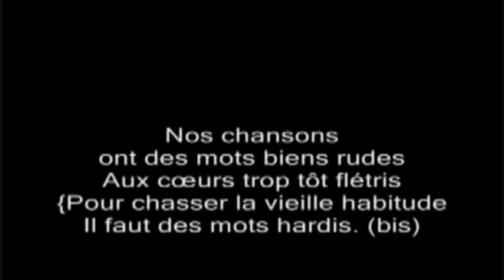nous chantons tous le long des greves